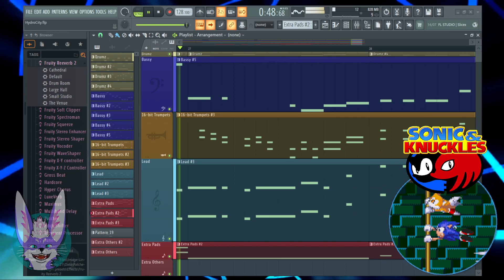Sonic 3 - Hydrocity Zone - FL Studio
A remix of Sonic 3's Hydrocity Zone. How would you pronounce Hydrocity? Is it Hydro-City? or, Hydrocity pronouncing the OH sound?
Made using FL Studio 21
Original from SEGA Sonic Team, Sonic 3, Hydrocity Zone.